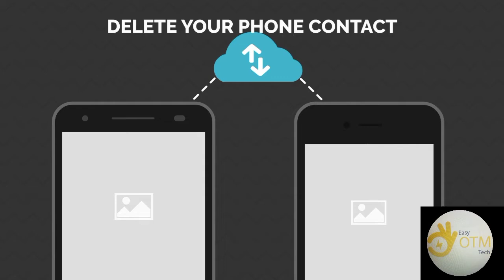मोबाइल चोरी होने से बच जाएगा इस application से !|मोबाइल चोकीदार Application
easyotmtech मोबाइल चोरी होने से बच जाएगा इस application से !मोबाइल चोकीदार Application

illegal content,
EDUCATIONAL purpose only.T he content is based
on individual research and does not intend to give
any financial advice. The content on this channel
does not intend to mislead the viewers. We are
not liable for the content and services provided on
external websites.

Copyrights EasyOtmTech

EasyOtmTech